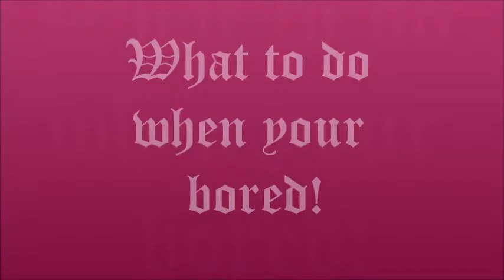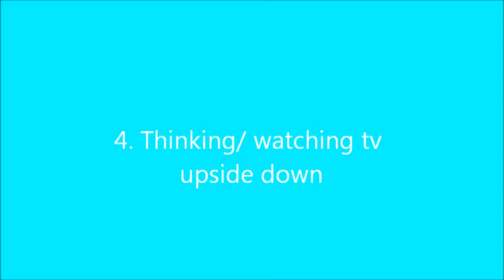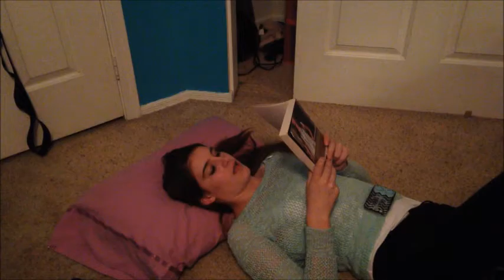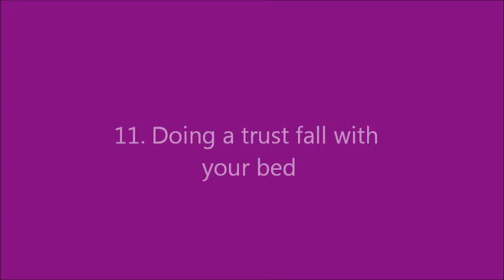What to do when you're bored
Are you bored and scrolling through videos? well here's a video that will give you ideas on what to do when you're bored. Hope you enjoy!